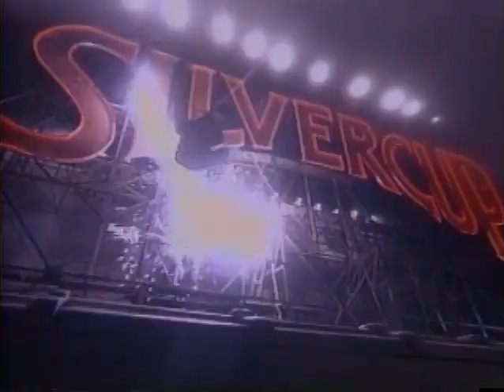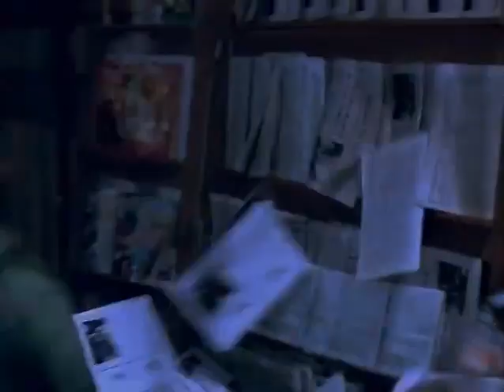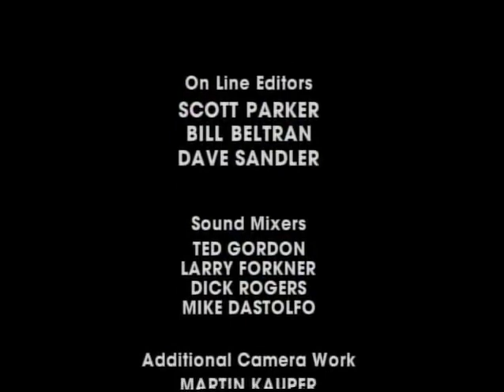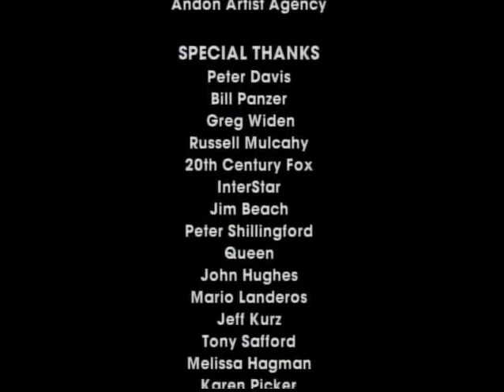Making of Highlander I, II, and III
Leonard Nimoy narrates a behind the scenes look at the making of Highlander I, II, and III